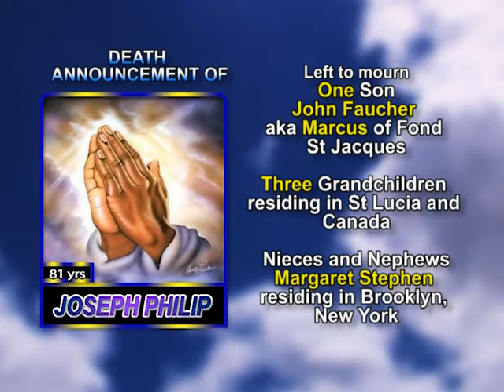Joseph Philip short